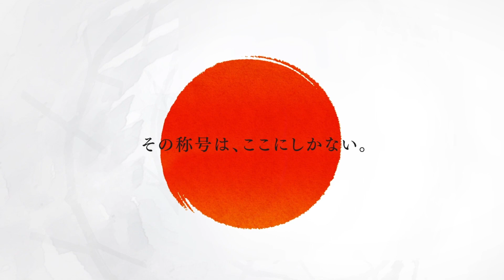【榎股 慎吾 VS 広瀬 貴久】JAPAN 2019 STAGE 9 広島 BEST32